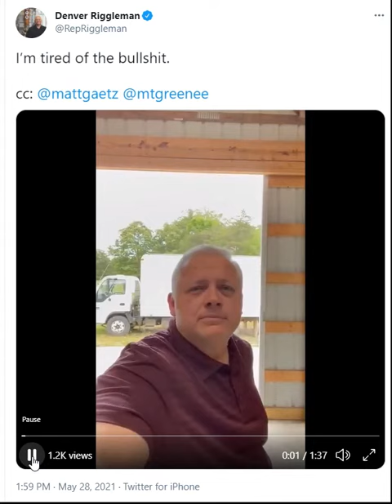Denver Riggleman Conservative Can't Equal Crazy